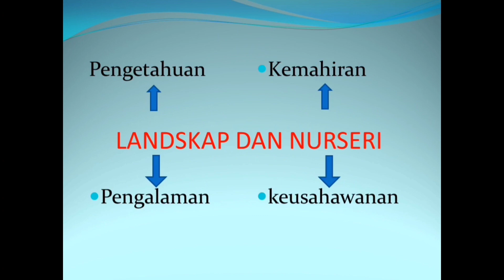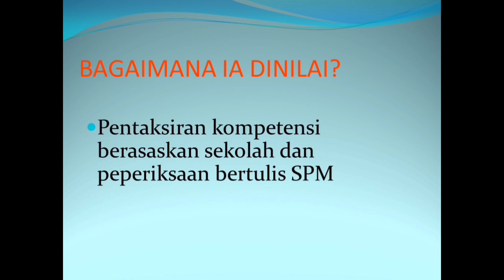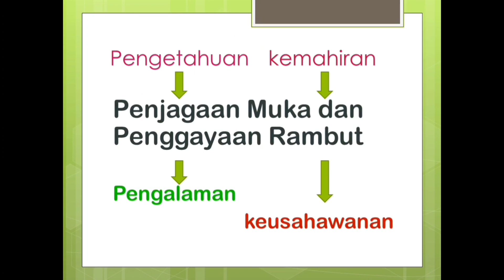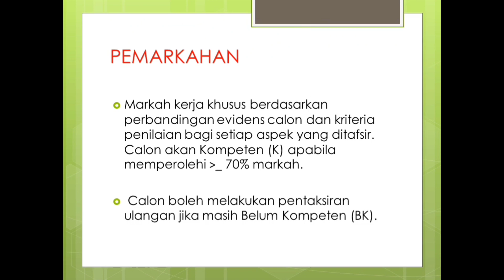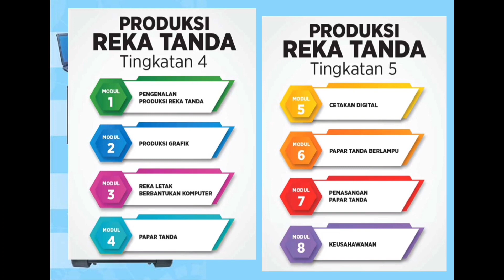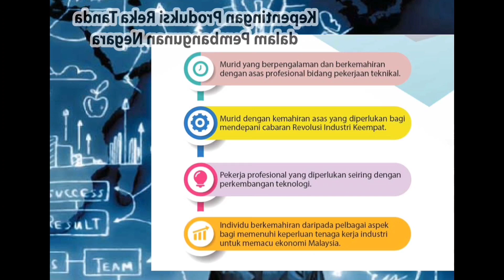4 ALLAMANDA & 4 BOUGAINVILLEA, SMK MUTIARA SMK LABUAN (SUBJEK YANG DITAWARKAN)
Pelajar boleh menekan pautan di bawah untuk pendaftaran dan membuat sebarang pertanyaan.